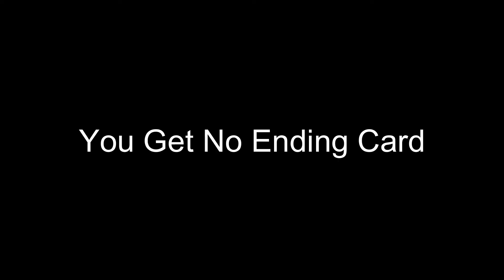Randomess in Tf2 Pt. 1